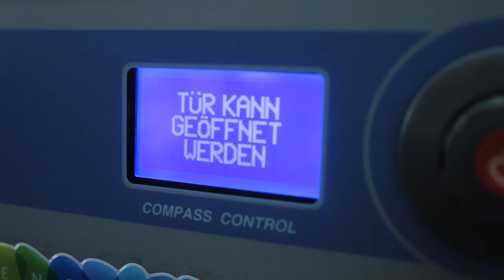Vorsicht, wähle immer das richtige Waschprogramm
Stofftiere regelmässig waschen , Waschprogramm, Hausstaub, Waschtipps, Green&Clean, Milben, Allergiefrei leben,